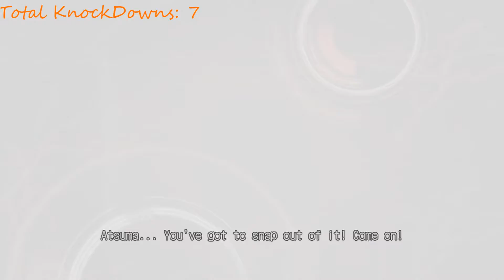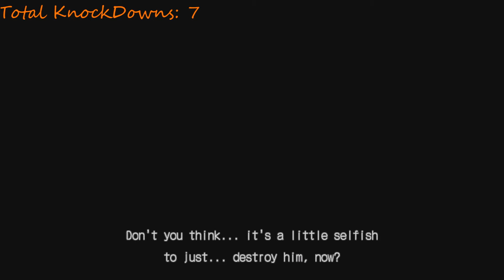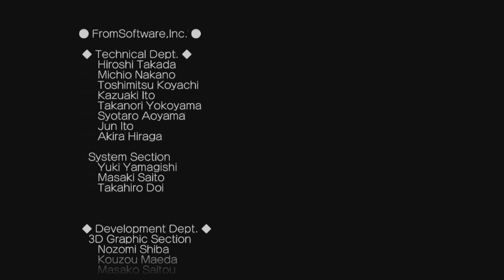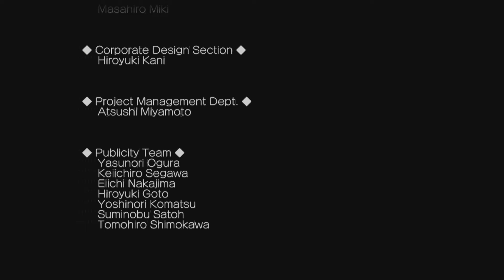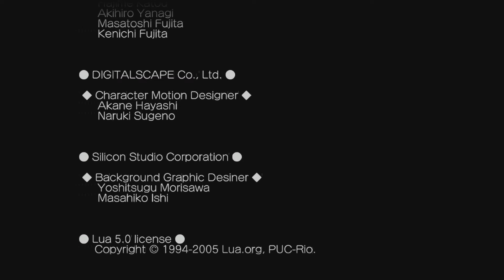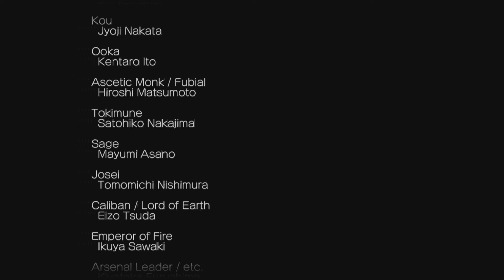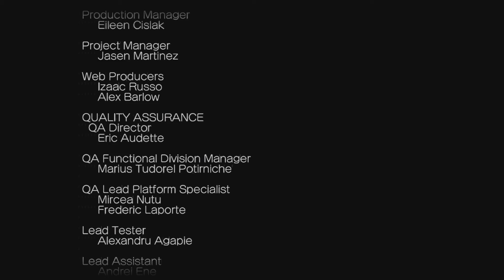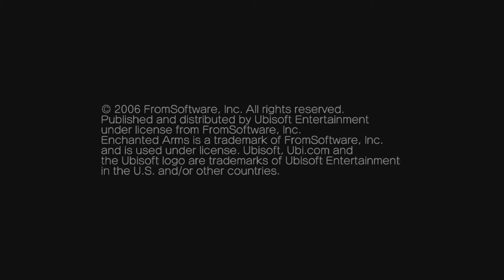DESTROYING INFINITY & SAVING THE WORLD! Enchanted Arms No Deaths Challenge/Playthrough - FINALE!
This time we continue our enchanted arms no deaths challenge! :D